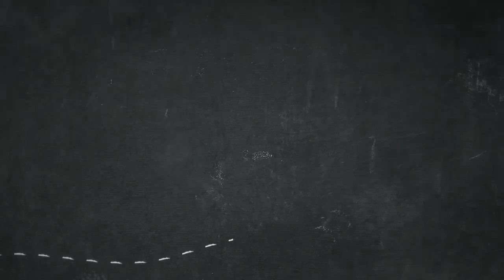സാദാ മെഷീനിൽ വീട്ടിൽ stich ചെയ്‌ത ഒരു കിടിലം 3in 1 bag..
In this video i show how to make this beautiful 3in 1 bag

Metal hooks

D rings